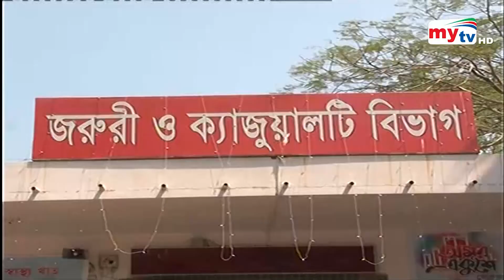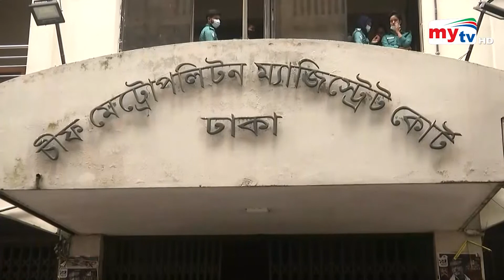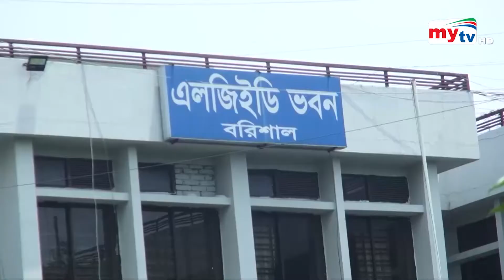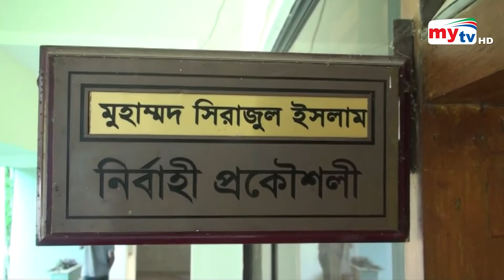Bangla News Update | 12.30 PM | 13 August 2021 | Mytv News